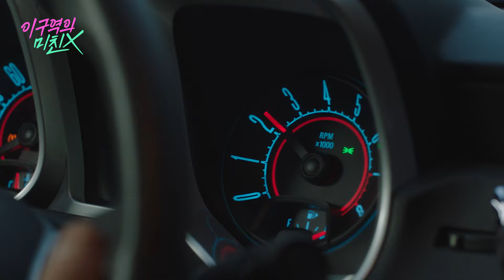HYUNKI - 너와 마주친 순간 The moment I met you (이 구역의 미친 X, Mad for Each Other OST Part.2) Official M/V